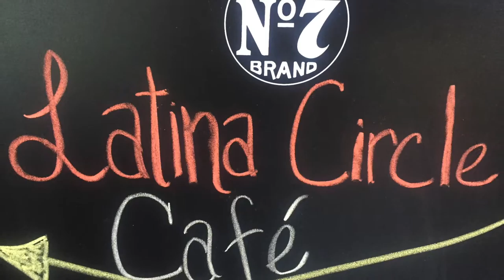HNBA Latina Commission - Regional Events 2015 - 2016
Song: Oye Como Va - Celia Cruz